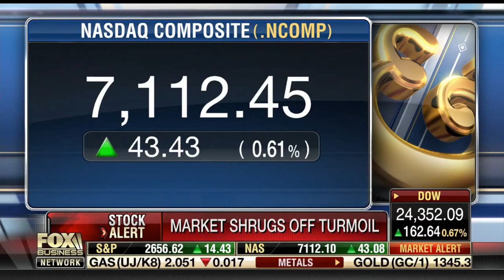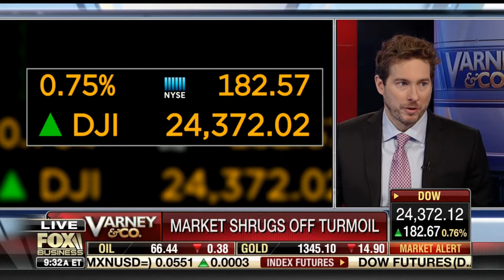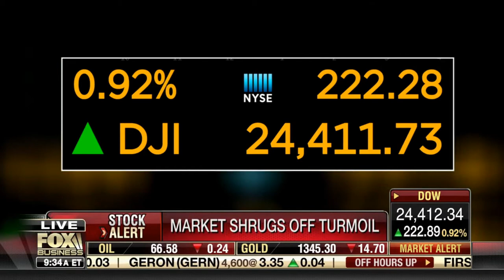Ryan Payne on Fox Business News' Varney & Co.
Ryan joins the round table once again to spar over whether you should be bullish or bearish on the stocks of the week. Check it out!